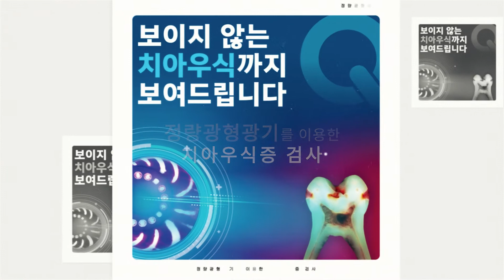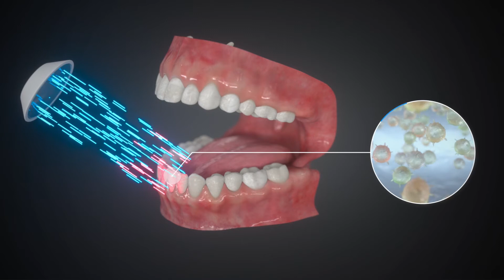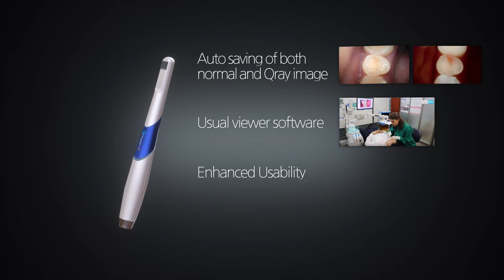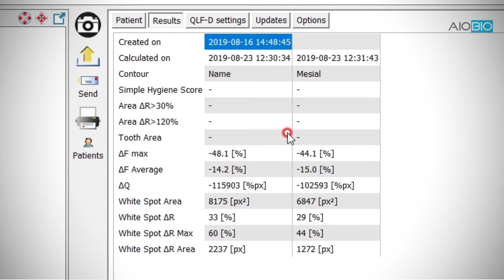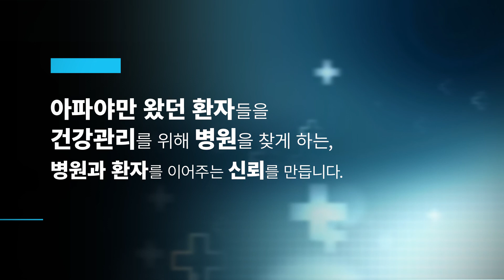건강보험 적용되는 "정량광형광기를 이용한 치아우식증 검사"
.건강보험 세부내용
.정량광형광기 장비 사용법
.치아우식에 의한 형광소실 정도를 측정하는 방법
.요양급여 신설 의미

본 검사는 치아우식증 진단 보조 및 진행 여부 모니터링을 목적으로 실시하는 검사로 다음의 요건을 모두 충족한 경우에 요양급여를 인정함.
            - 다 음 -
가. 급여대상: 5세 이상 ~ 12세 이하 아동
나. 실시간격: 구강당 6개월 간격으로 1회 인정
다. 동일 날, 동일 목적으로 다191 치근단, 다195 교익, 다197 파노라마 촬영을 한 경우 주된 1종만 산정함.

더 자세한 정보는 에서 확인하세요~~